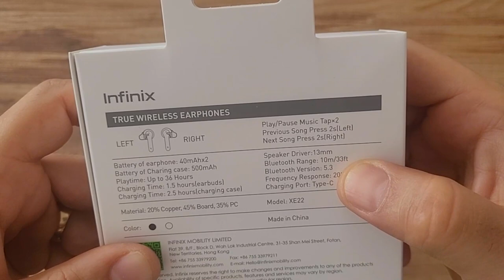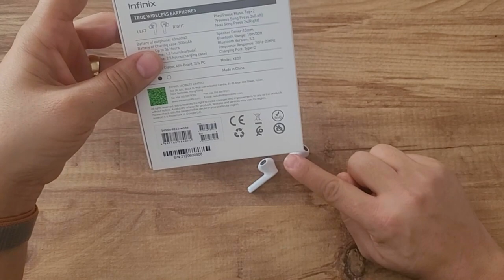infnix xe22 kablosuz kulaklık incelemesi. Fiyatına göre en ucuz kulaklık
infinix xe22 incelemesi.